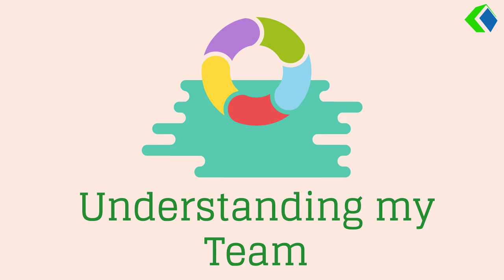Belbin Program Singapore - Team roles and why its needed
If you are looking for an exciting training programs that is centred on team development, teambuiding, and team performance, we will be the folks who can deliver such programs for you. Based in Singapore, our training programs, includes the use of behavioural assessment tools that is targeted at both the individual and teams. We use assessment tools such as OD-Tools, DISC, MBTI and Belbin.